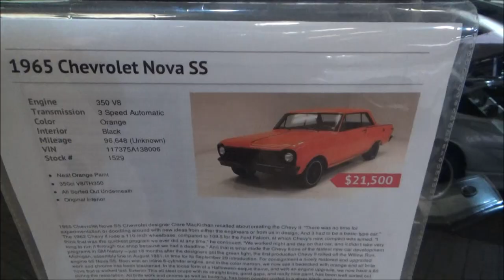XTREME CUSTOM 1965 Chevy II Nova Dreamgoatinc Hot Rods Classics and Muscle Cars